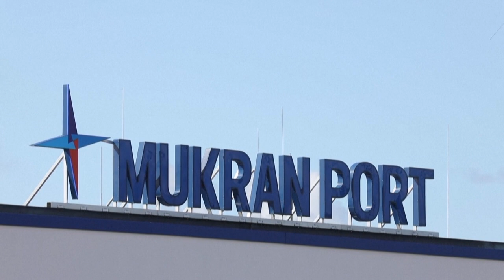Кремль просит не трогать "Северный поток" из-за отравления Навального…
Москва раскритиковала Еврокомиссию за "политизацию" проекта "Северный поток — 2" и призывает не увязывать его судьбу с отравлением Алексея Навального